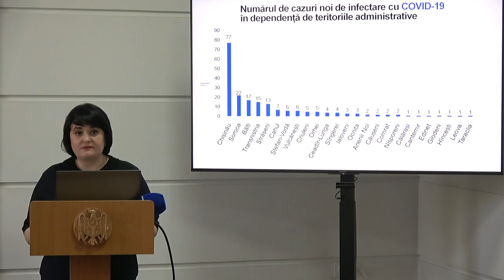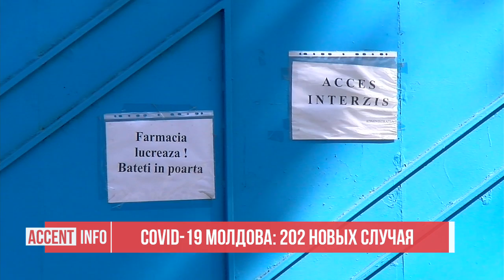COVID-19 Молдова: 202 новых случая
Ещё 202 случая заражения коронавирусом подтверждено в Молдове 19 мая. Министр здравоохранения труда и социальной защиты  Виорика Думбрэвяну уточнила, что за сутки было сделано одна тысяча двести восемьдесят восемь тестов, всего с начала эпидемии их было сделано более 40 с половиной тысяч. Большинство новых случаев заражения выявлено за сутки в Кишиневе – 77 и в Сороках – 22  и именно в этих муниципиях, по словам министра, появились микроочаги заражения.

ВИОРИКА ДУМБРЭВЯНУ – МИНИСТР ЗДРАВООХРАНЕНИЯ
«К сожалению, в таких административно-территориальных единицах, как Кишинев, Сороки и Штефан-Водэ зарегистрированы микроочаги семейного типа. Это должно сделать нас более внимательными и более ответственными. Мы должны проявлять не только личную, но и коллективную ответственность. Мы должны продолжать следовать всем рекомендациям, исходящим от системы здравоохранения».

Думбрэвяну рассказала и о проблемах в сотрудничестве с приднестровскими коллегами, которые, почему-то, отказываются предоставлять данные о количестве вылечившихся от коронавируса пациентов.

«В цифры, предоставляемые ежедневно Минздравом, включены данные о количестве подтвержденных случаев заражения и летальных исходах, случившихся на левом бьерегу Днестра, однако, нам не предоставляются данные о выздоровевших жителях приднестровского региона. Поэтому, при посредничестве Бюро по миграции, нам удается получать эти данные для того, чтобы не страдала статистическая картина, и чтобы Молдова могла предоставлять достоверную и реальную информацию».

По данным на 19 мая, в нашей стране общее число подтвержденных случаев коронавируса составляет 6 340, из которых 3 611 - активные. От осложнений, вызванных коронавирусом, скончался 221 человек. Общее число выздоровевших  -  2 508.